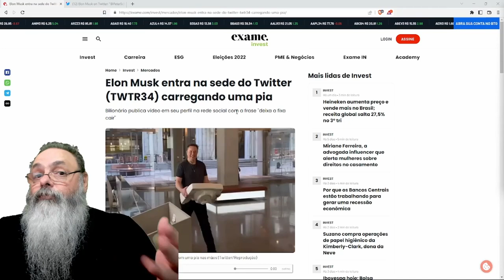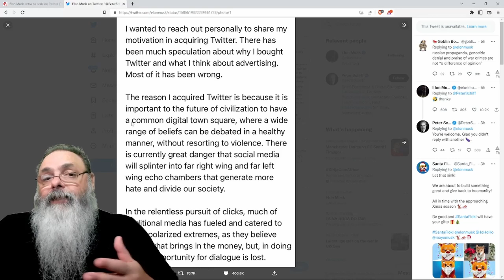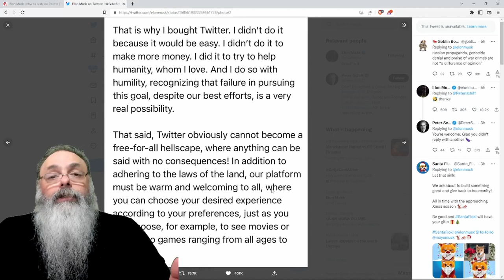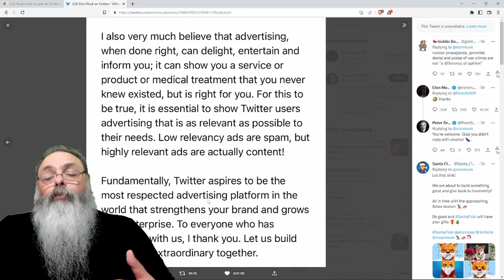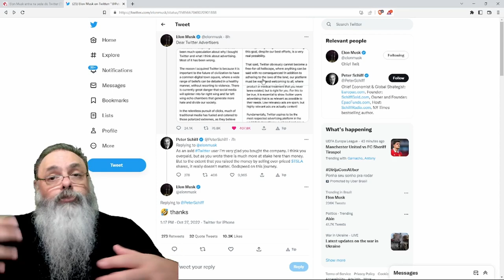FINALMENTE, após MESES de SUSPENSE, ELON MUSK compra o TWITTER e já fala em NOME da EMPRESA